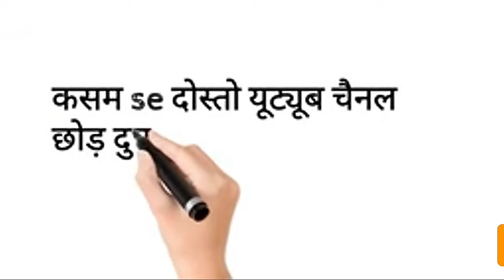4000घंटे पूरे कैसे करें //watch time kaise badhaye /watch kaise cumplete karen /watchtime kaise pura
Hello friend

Watch time kaise cumplete karen 2021

YouTube par watching time kaise pura kare 2021

YouTube per watch time kaise badhaye

you tub watching time

How to cumplete watch time you tub per kaise pura kare 2021

technical Yogi

YouTube per 4000 horse Kaise pure Kare technical Yogi

4000 se ghante Kaise pure Yogi Yogendra ke sath
YouTube par 4000 ghante Kaise Puri Yogi Yogendra technical

4000 ghante YouTube per kaise upyog karen ful Jankari Yogi Yogendra ke sath

Yogi Yogendra ke sath YouTube per 4000 bante Kaise pura Karen

YouTube per 4000 ghante Kaise pure Yogi Yogi Yogendra ke sath

YouTube par 4000 ghante Kaise upyogi Yogender ka video

4000 Kaise ghante pure Hui YouTube per Yogi ke ka video

technical Yogi Yogendra ke sath 4000 horse YouTube per Kaise pure hue

watching time Kaise badhaen technical Yogi

YouTube par watching time Kaise Badhaye technical Yogi

YouTube per 4000 votes kaise upyog karen technical Yogi ka video

technical Yogi
technical Yogi ka video

Yogi Yogi Yogi

4000 Whatsapp kaise pure Karen YouTube per technical Yogi Yogi